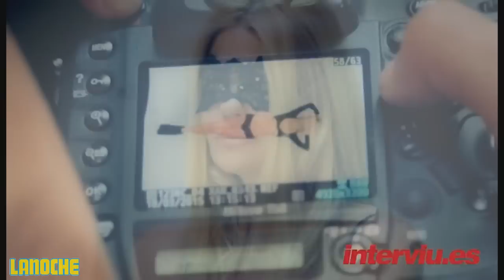Makoke y Kiko Matamoros en el making of completo de Interviú